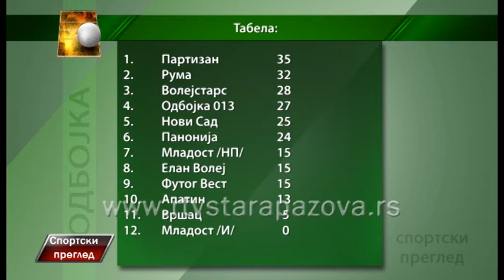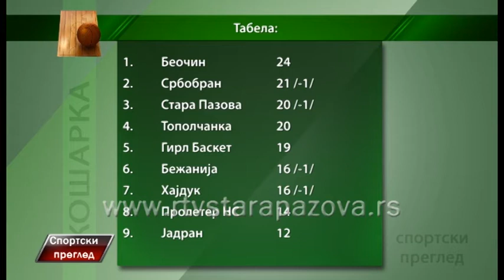Sportski pregled 6 2 2017